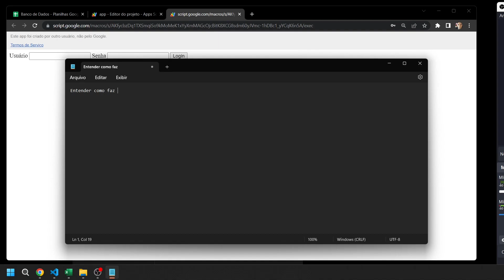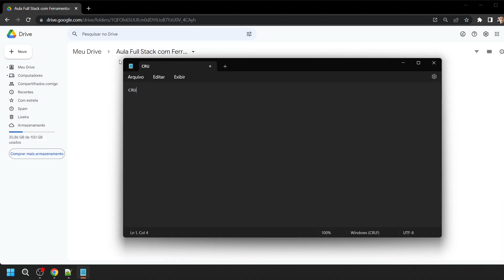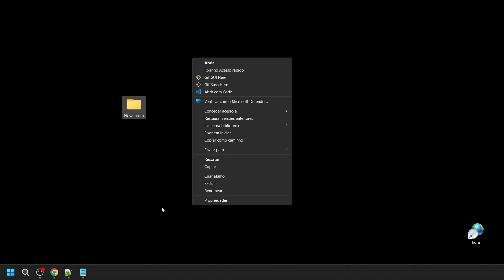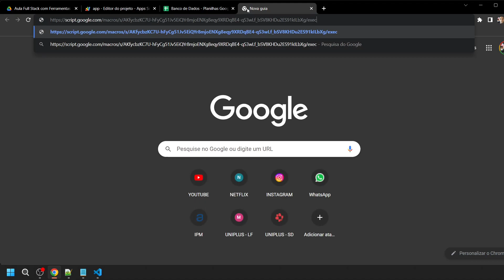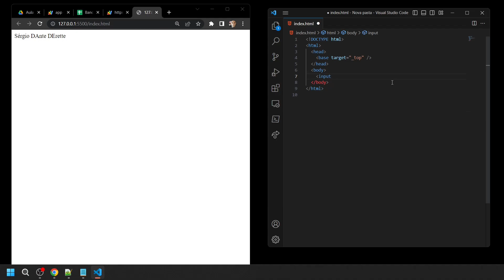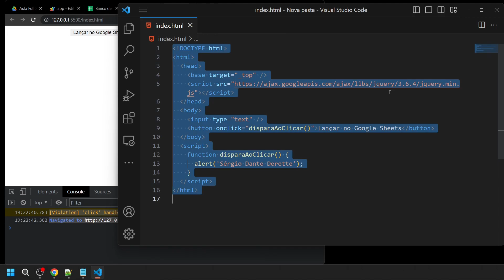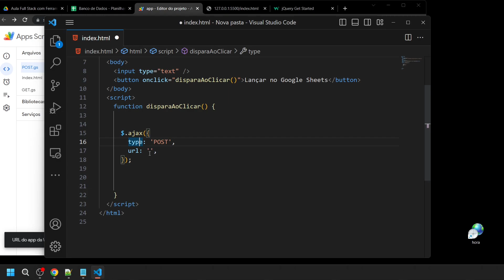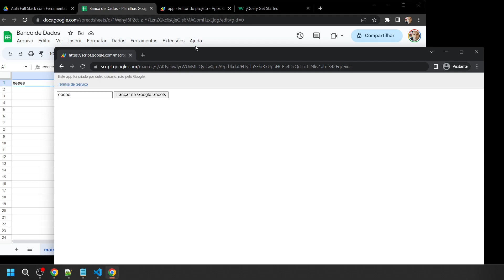Desenvolvimento de Sistemas (Ferramentas Googles) - Primeira Aula Grátis! (1/30) (NOVAS AULAS)